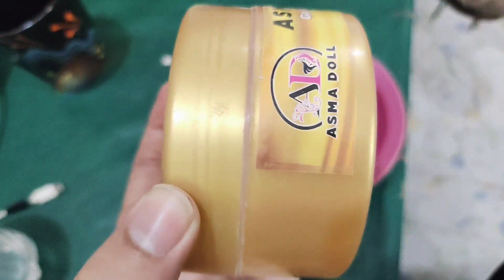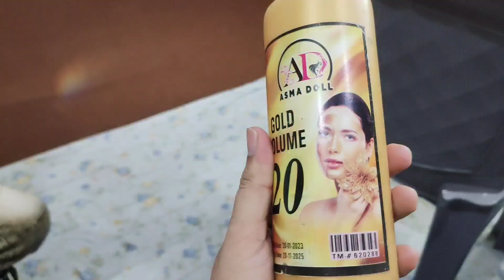Asma Doll Skin Polish Review| Dose It works ?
waseem.saleem.716

asma Doll skin Polish Review
asma Doll
asma Doll skin Polish detail review